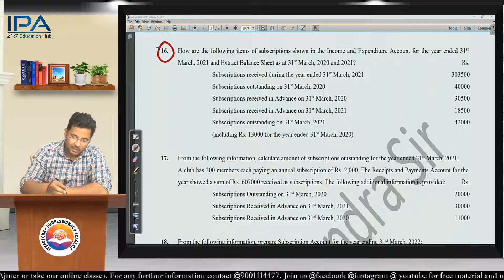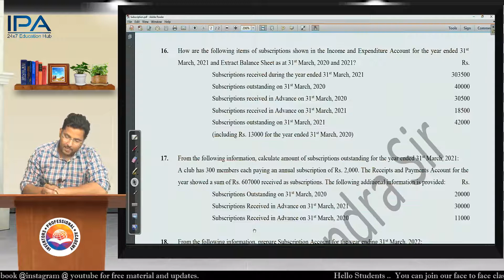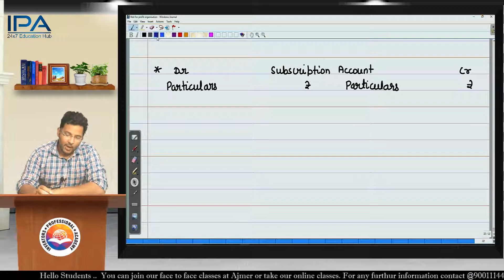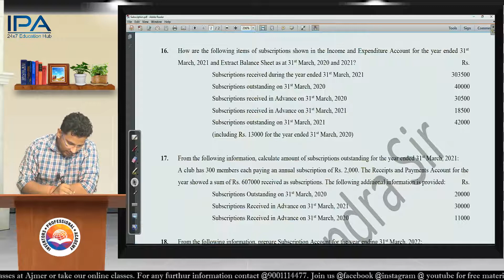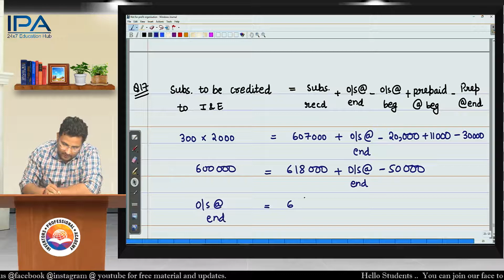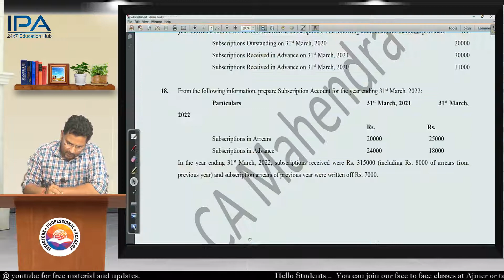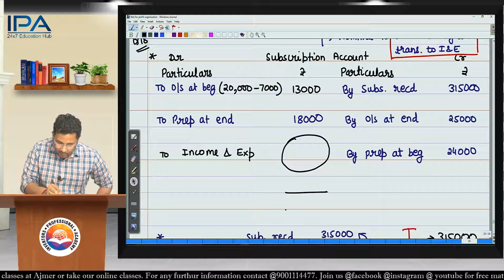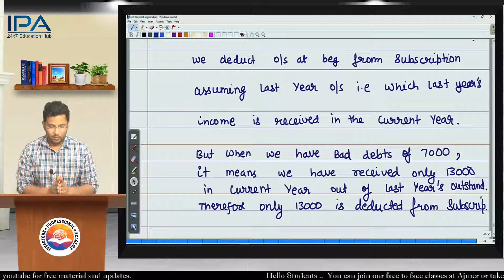L-7 ClassXII Accounts - Not for profit Organisation